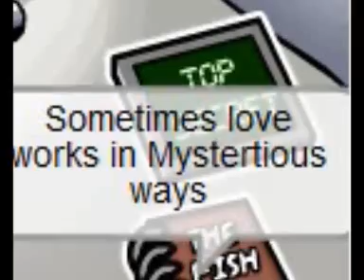One Love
this Vid is one of are fav Song Me and My Cuzinz  its by blue we all sing  it in Sing star